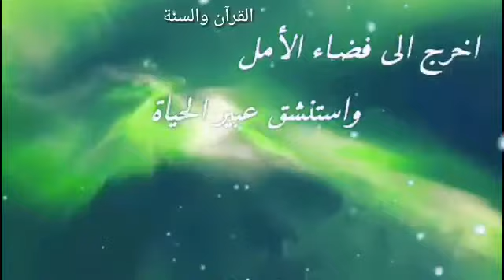💛…حالات وتس اب دينية محاضرات مؤثرة حزينة,ياصاحب الهم والحزن,محاضرة مؤثرة,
حالات وتس اب دينية حزينة, محاضرات دينية مؤثرة, حكم ومحاضرات, عبر ومحاضرات جميلة